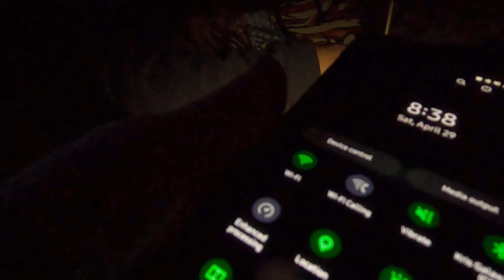Fishing at sunset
The girls (MelMo and Awwie) and I decided to go fishing this evening, as the sun was going down.